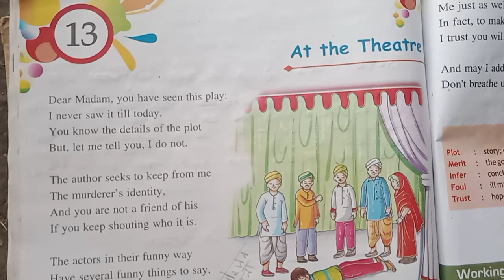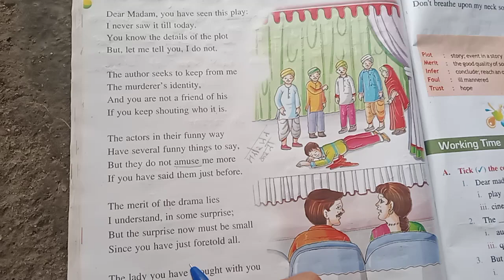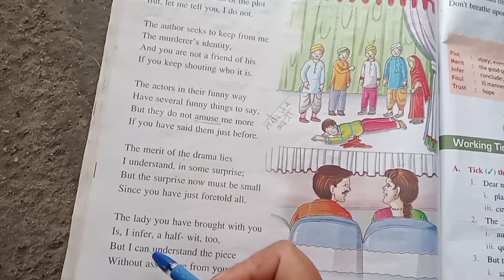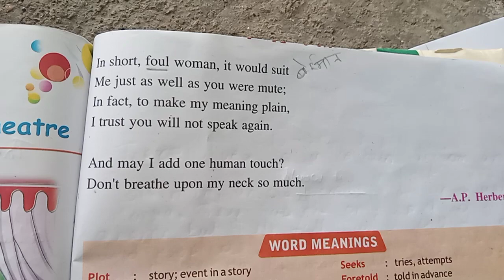Class 6 English Pathway chapter 13 At the theater explain in hindi part 1